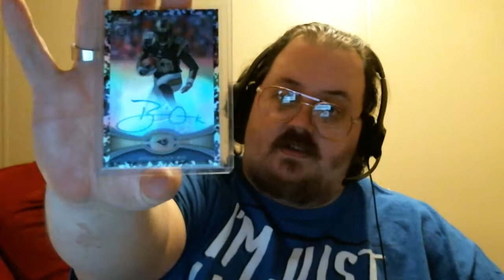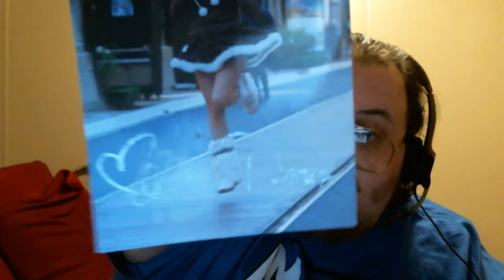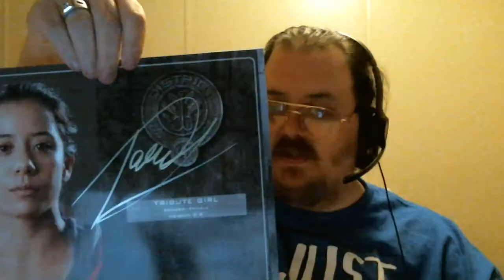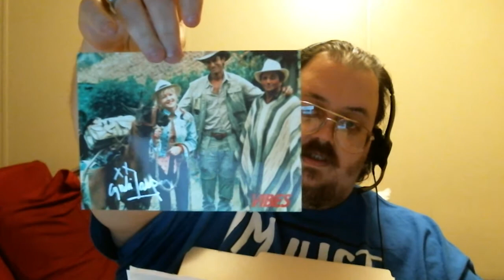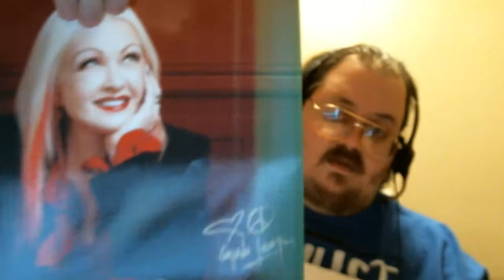G4s 4 TTM Mailday--Silver Ink Demon Strikes Again!!!!!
Top 10 Most Wanted Autographs
#1 Cariba Heine
#2 Sierra McCormick
#3 Chloe Grace Moretz
#4 Lea Michele
#5 Emma Watson
#6 Ariel Winter
#7 Tasie Dhanraj (Lawrence)
#8 Indiana Evans
#9 Patrick Warburton
#10---Alicia Banit

Facebook.com/G4Webbhead

If any of you play Words With Friends, Farm Heroes Saga,Candy Crush Saga or Tribez on Facebook, I'm always up for a game, G4Webbhead